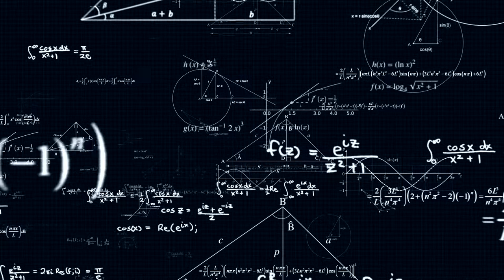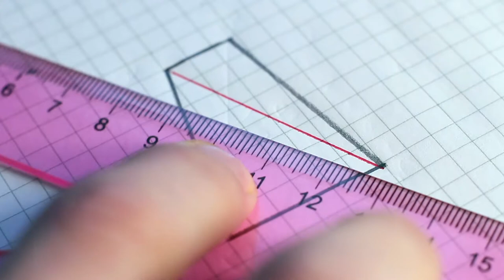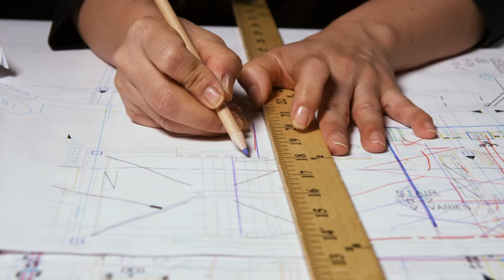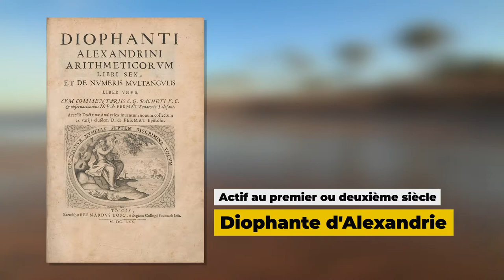Science - Les mathématiciens de la Grèce Antique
Retrouvez-moi en live sur Twitch Dans cette vidéo nous allons nous intéresser aux grands mathématiciens de la Grèce antique et à leurs apports dans cette discipline.

Table des matières:
0:00 - Le changement des mathématiques grecques
1:05 - Thalès de Milet
1:56 - Pythagore
3:15 - Euclide
3:55 - Archimède
4:35 - Ptolémée